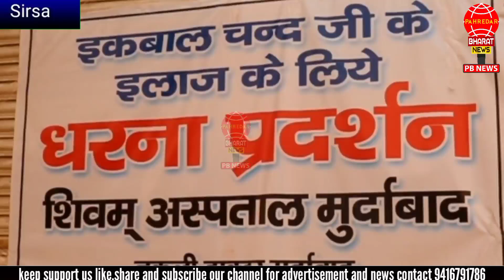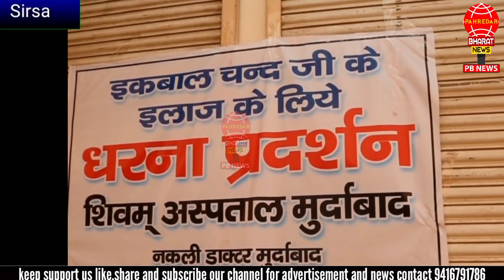डॉक्टर के खिलाफ प्रदर्शन कर रही महिलाओं पर पुलिस ने किया लाठीचार्ज एसआई का कबूल नामा